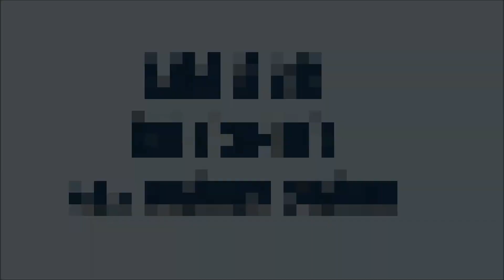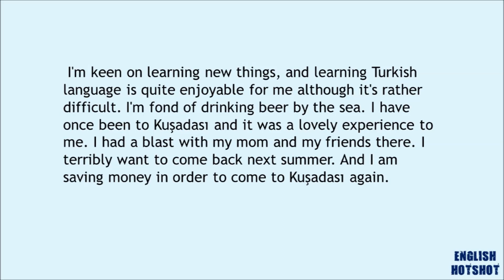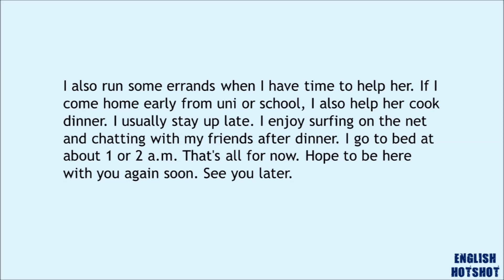Reading&Listening Part 1- A1&A2 British English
Selam! Ben Alfie. Bahar Hoca'nın yakın arkadaşlarından biriyim. 20 yaşındayım ve İngiltere'de üniversite okuyorum. Kuzeydoğu İngiltere'de bulunan Colburn Catterick Garrison'da yaşıyorum.  Boş zamanlarımda arkadaşlarımla dışarı çıkmayı ve onlarla eğlenmeyi severim. Ayrıca deniz kenarında yürümeyi de severim çünkü bu benim için dinlendiricidir. Yeni şeyler öğrenmeye hevesliyim ve oldukça zor olmasına rağmen Türkçe öğrenmek benim için çok keyifli. Deniz kenarında bira içmeye düşkünüm. Kuşadası'nda bir kez bulundum ve bu benim için harika bir deneyimdi. Orada arkadaşlarım ve annemle çok eğlenceli vakit geçirdim. Önümüzdeki yaz tekrar gelmeyi çok istiyorum. Ve Kuşadası'na gelmek için para biriktiriyorum. Türk arkadaşlarımla vakit geçirmeyi çok seviyorum ve yeni kültürleri keşfetmeye gerçekten ilgi duyuyorum. Sık sık  seyahat ederim çünkü yeni yerler görmeyi seviyorum. Bu benim için hem çok keyifli hem de eğitici. Öte yandan hiçbir şey yapmadan evde oturmaktan hiç hoşlanmıyorum çünkü bunu gerçekten sıkıcı buluyorum. Ve ev işleri yapmaya katlanamıyorum ama anneme ev işlerinde yardım etmek zorundayım. Ayrıca vaktim olduğunda ona yardım etmek için  dışarıdaki işleri de hallediyorum. Okuldan erken gelirsem anneme akşam yemeği için de yardım ediyorum. Genellikle geç yatıyorum. Aksam yemeğinden sonra internette gezinmeyi ve arkadaşlarımla sohbet etmeyi seviyorum. Gece 1-2 gibi yatıyorum. Şimdilik bu kadar. Yakında burada tekrar sizinle olmayı umarım. Görüşmek üzere.

Merhaba Arkadaşlar !

Kanalımızdan etkin bir şekilde yararlanabilmeniz için aşağıda oynatma listelerimizin linklerini paylaşıyorum, böylelikle dilediğiniz videoya kolaylıkla ulaşmanız dileğiyle;